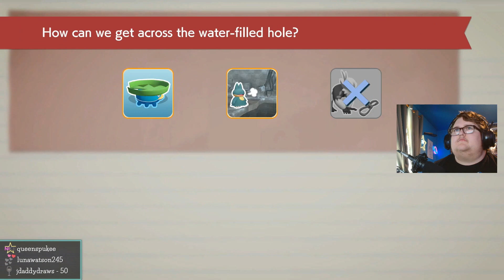Detective Pikachu Ep 20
Welcome to Detective Pikachu! The cute Pokémon is on another journey figuring out life and solving mysteries along the way! What kind of trouble could go wrong with this duo and what will they find?